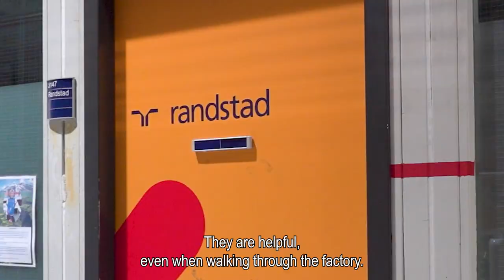working as assembly worker at scania production in zwolle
Topics in this video:
0:17 - daily activities
0:36 - what makes working at Scania Production fun
0:59 - character traits
1:18 - career opportunities
1:48 - apply now!

*working at Scania Production as an assembly worker*
Delano and Zoe explain how they experience their job at Scania Production as an assembly worker and take you through the process. This way you can get a taste of the atmosphere and see immediately whether this company suits you. Do you still have a question? The contact person under the vacancy will help you further. You don't just apply, we are there for you!

Curious about another employer? View them all here!